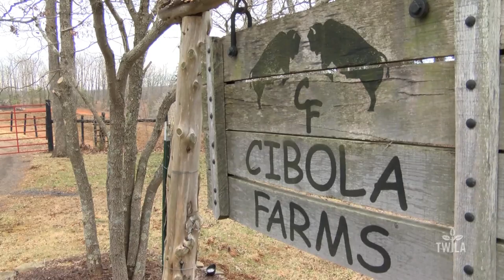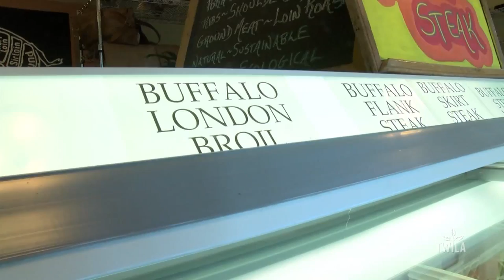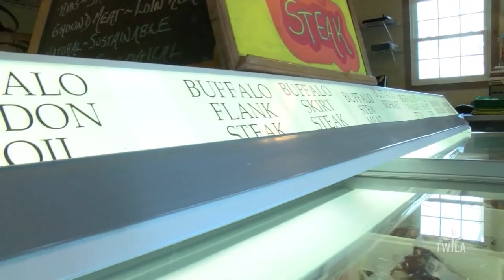Bison Outside the Beltway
Whether you call them bison or buffalo, they're big, ornery animals. They also have meat which is leaner than white-meat chicken and as tasty as beef. That's why TWILA's Avery Davidson is taking us about an hour outside of the nation's capital to Cibola Farms where owner Rob Ferguson personally tends to his herd of 300 grass-fed bison.